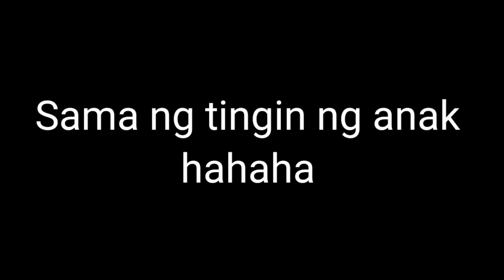Ang Pansit ni Mareng [K]